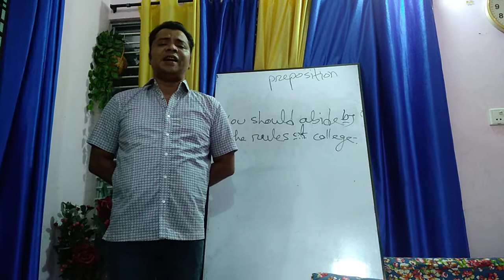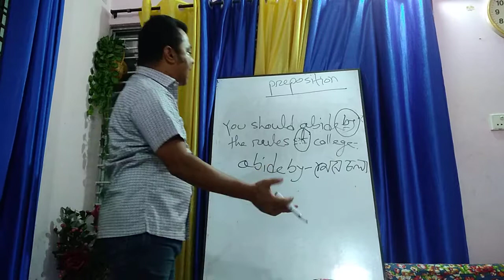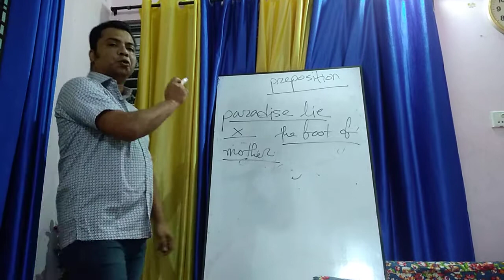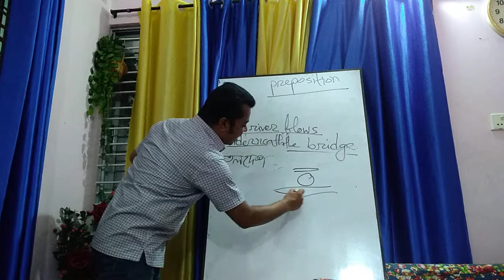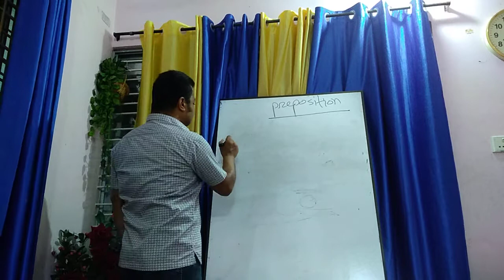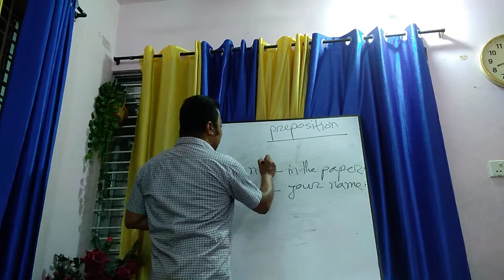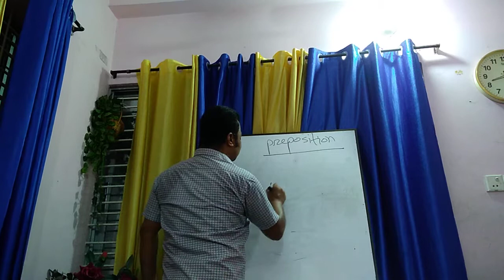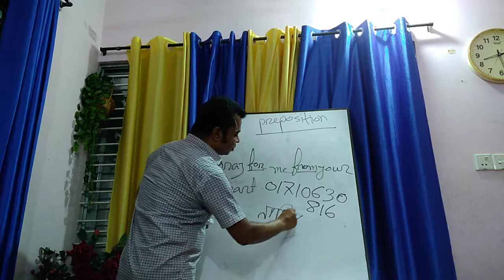Online Class 1